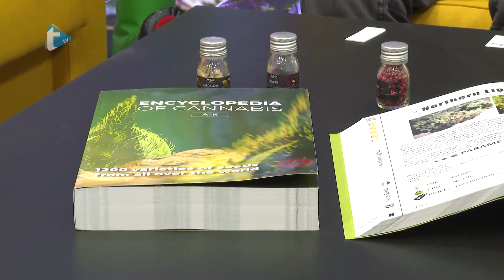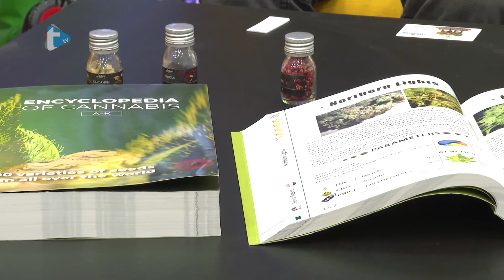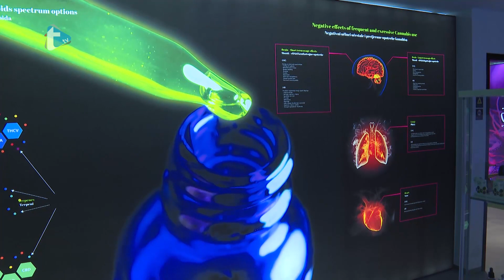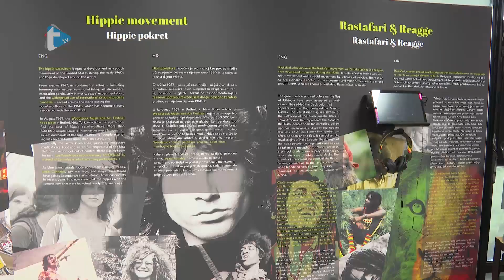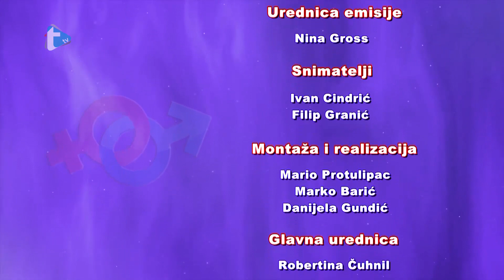Ravnopravni - 135 - Ivan Bartol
Ravnopravni
Ivan Bartol
Trend tv